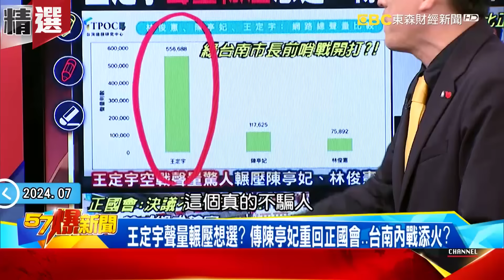謝龍介「捲土重來」將角逐2026台南市長！承諾只做4年「讓你懷念40年」成綠營勁敵 【57爆新聞 精選】@57BreakingNews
(00:00:00) 謝龍介「捲土重來」將角逐2026台南市長！承諾只做4年「讓你懷念40年」成綠營勁敵
(00:01:44) 謝龍介對決誰贏面大？「台南血戰」將上演...綠先殺完藍坐等！？
(00:09:02) 黃偉哲遭約談恐有未爆彈？ 揭角逐台南市長已定於一尊？！
(00:20:27) 阿扁看好黃捷選「高雄市長」？揭藍綠白啟動布局2026！？
(00:32:35) 柯文哲喊2026議員「N+1」替誰鋪路？ 民眾黨炸鍋怨「恐全面落選」？！
(00:44:57) 民眾黨掀牌韓國瑜白抱了？ 柯文哲推黃珊珊角逐「暗算」綠營？！

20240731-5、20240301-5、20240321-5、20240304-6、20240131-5